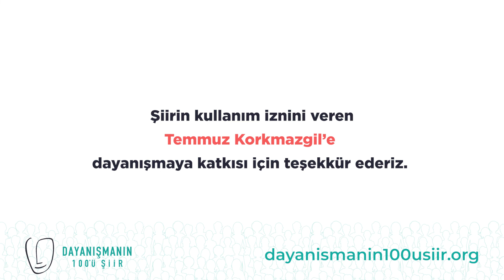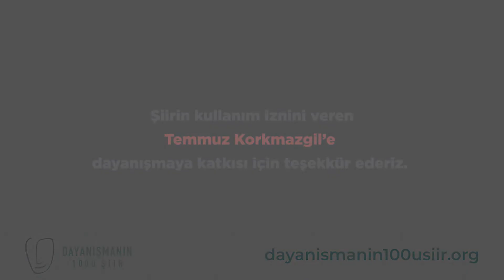Kaya Akkaya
Bu dayanışmada ben de varım! Dayanışma için Hasan Hüseyin Korkmazgil’in “Bir Oğlum Olacak Adı Temmuz” şiirini söyledim.
web sitesini ziyaret ederek tiyatro emekçilerine destek olabilir veya ihtiyaç sahibi isen destek alabilirsin.